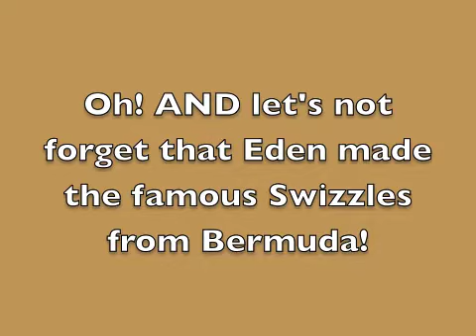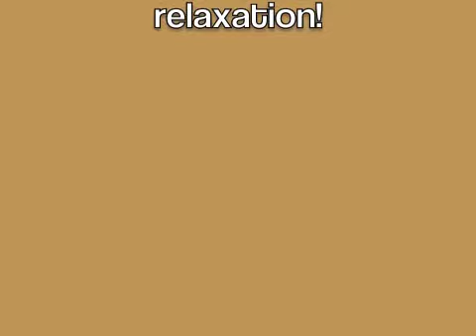Eden's Day With The Girls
Eden invites her girlfriends over for a Spa Party & Clothing Exchange.

The Little Kids are still in Tennessee visiting their Dad for the summer. Eden has been having challenges being at home since school is out for the summer. She was given an opportunity to visit a friend who is working in Bermuda, so off she goes!

Eden Little is a Mom of three children who all have cerebral palsy. She is writing a daily blog about how it is to raise three children with cerebral palsy as a single mother and a Special Education Teacher. See her authenticity as she gets through the daily trials while living and playing life to it's fullest! To follow the Little Family daily go